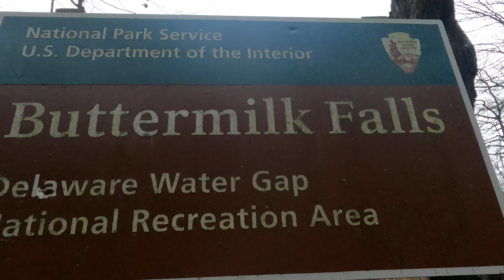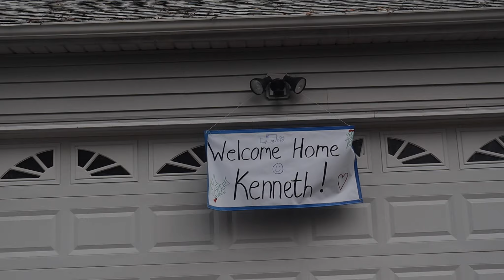5 Days in the Woods! (Truck Camping Off-Grid in New Jersey)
50 State Roadtrip Ep. 85 - FINALE
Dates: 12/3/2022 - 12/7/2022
Locations: NJ High Point, Buttermilk Falls, Wharton State Forest
Up Next: post trip & unpacking